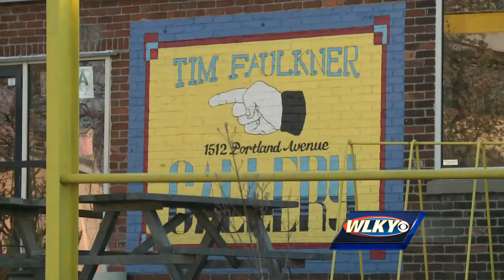Family of concert shooting survivor speaks out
Louisville Metro police is continuing a weekend shooting at a Portland rap concert that left one dead and five injured. Detectives tell WLKY they are following leads, but so far, no arrests have been made.